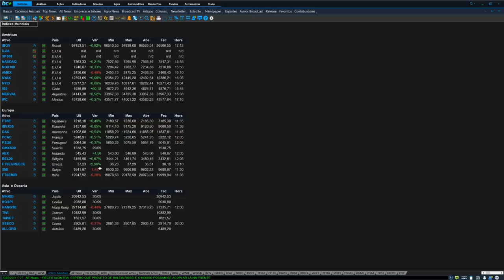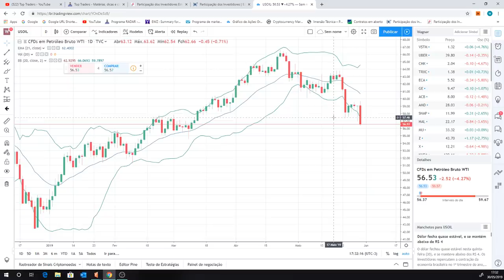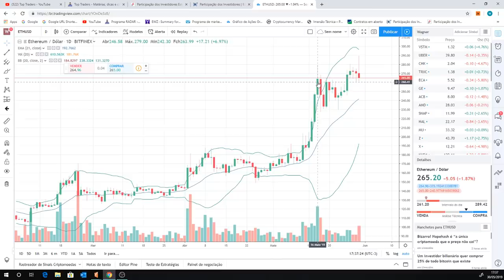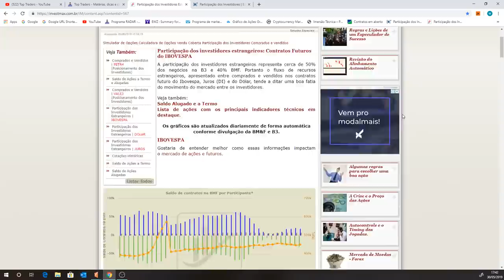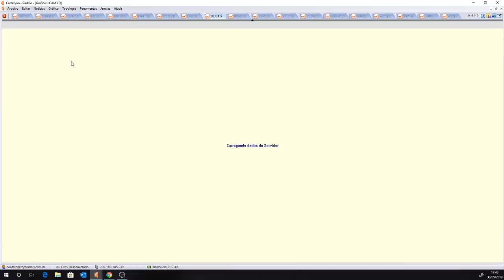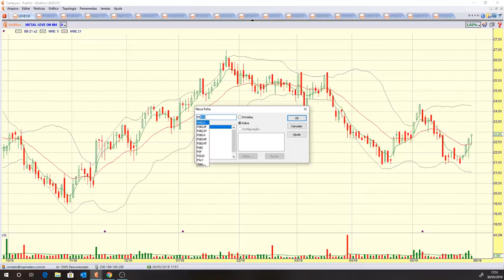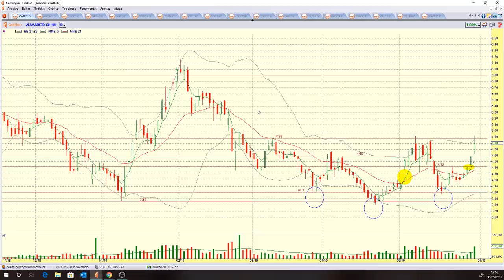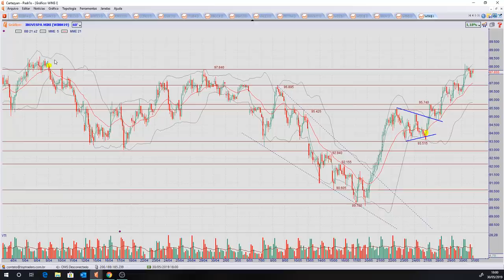Programa RADAR - 30/05/19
Ativos estudados no programa de hoje:

Criptomoedas: BITCOIN, BITCOIN CASH, ETHEREUM e LITECOIN;
Benchmarks: IBOV, DOW JONES, S&P 500, NASDAQ, FTSE, DAX e XANGAI;
Futuros: WDOM19 e WINM19;
Pedidos do You Tube: Disney, Netflix, LCAM3, LIGT3, LEVE3, PSSA3 e CVCB3;
Elemento Especial: Via Varejo (VVAR3);
Ativos fixos: WTI, BRENT, BOVA11, PETR4, VALE3, BBAS3, BBDC4 e ITUB4.